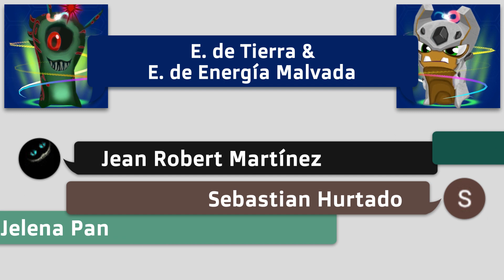⛰️ E. DE TIERRA & E. DE ENERGÍA MALVADA 🖤 Fusión | Slugterra: Slug It Out 2 #874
Hoy haremos la fusión entre ⛰️ E. DE TIERRA & E. DE ENERGÍA MALVADA 🖤, descubriremos el daño que pueden hacer estas dos nuevas slugs juntas!!